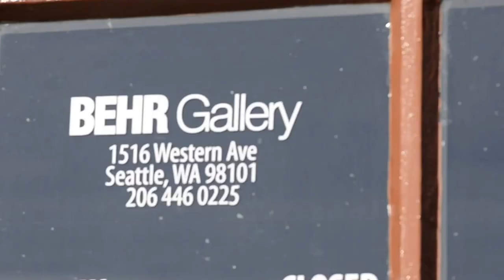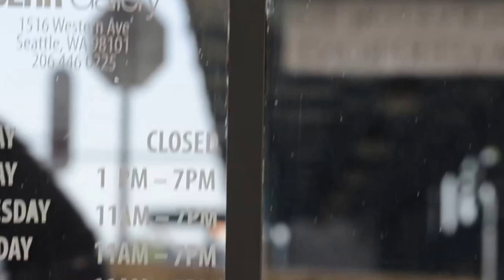BEHR Gallery Summer Art Walk at Seattle's Pike Palce Market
BEHR Gallery and Behr Watercolor paintings has a summer Art Walk on the first Thursdays of every month. located at Seattle's most historic site "Pike Place Market"